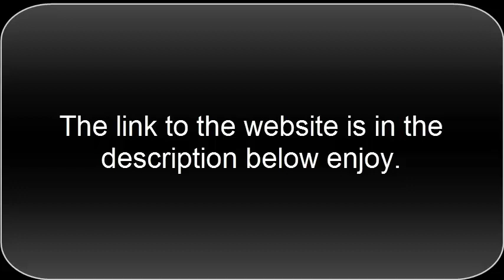How to become the best in clash of clans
link I'm Jorge Yao, the first player to reach 4000, 4100 and 4200 trophies in Clash of Clans. I've also maintained the #1 spot in the Clash of Clans official rankings for 6 straight months since January 2013. What you're about to discover, is exactly how I did it and how you can copy what I did, to get the same results.